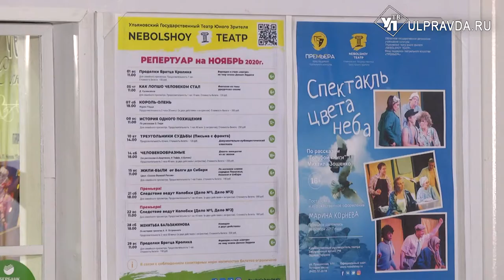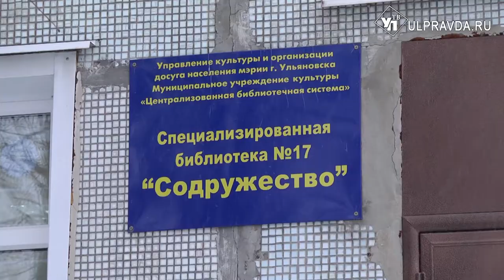«Небольшой» - вырастет, «Содружество» - похорошеет. Что ждёт культуру Ульяновской области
«Небольшому театру» подарят новую жизнь – в ближайшие три года его перестроят и сделают гораздо удобнее и для артистов и для зрителей. Художественный руководитель вместе со своей труппой из 15 актёров ждут перемен.